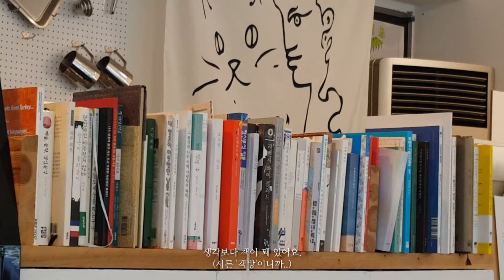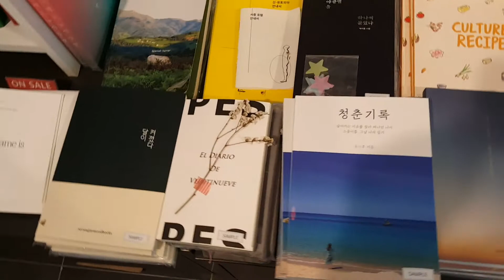[오늘하루] 일상 브이로그 Vlog 2018.08.20 CAFE서른책방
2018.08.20 오늘하루 브이로그 Vlog 서른책방

근처 카페에 간 오늘.